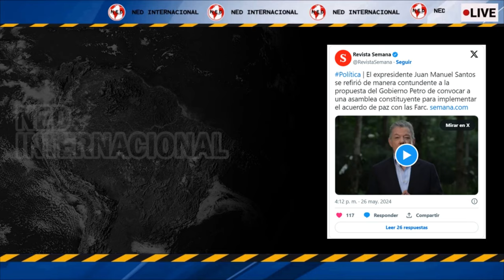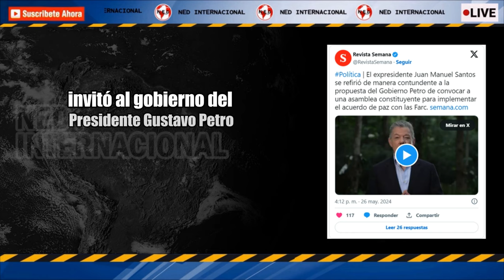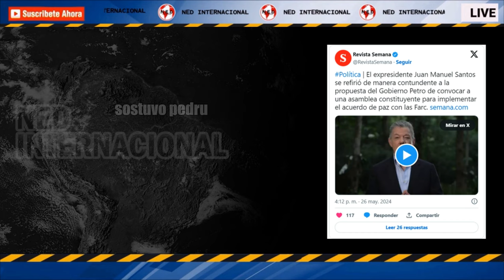ATENCIÓN 🔴 SANTOS DESMINTIÓ A PETRO Y A LEYVA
Atención: Santos desmintió a Petro y a Leyva. “Usar el acuerdo de paz para convocar una Constituyente es un absurdo”
El exmandatario colombiano fue contundente y señaló que precisamente esa fue una de las líneas rojas que se mantuvieron en la negociación.
SEMANA